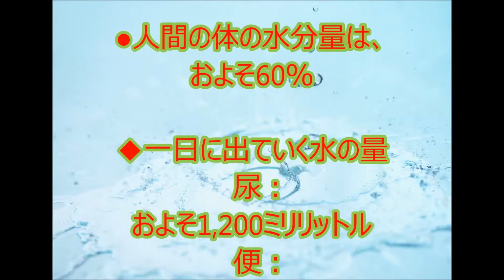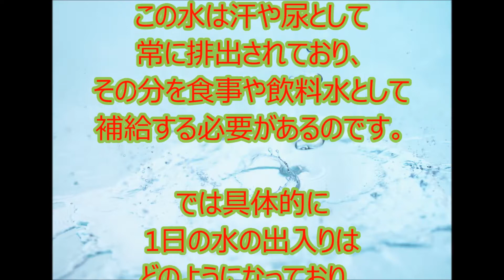体と水の関係